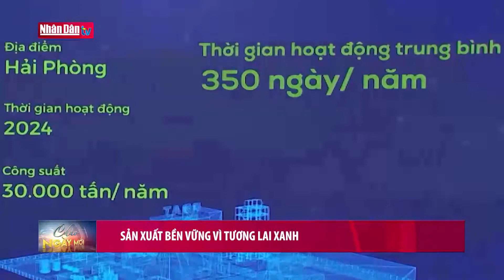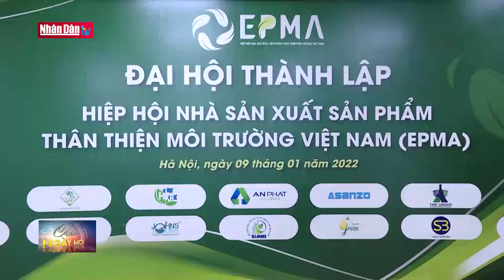Môi trường xanh: Sản xuất bền vững vì tương lai xanh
Môi trường xanh: Sản xuất bền vững vì tương lai xanh | Truyền Hình Nhân Dân
1. Dự Báo Thời Tiết Hôm Nay